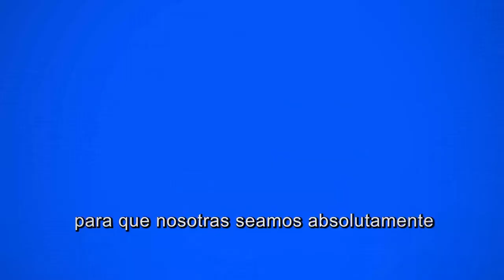PRESENTES TE.VE Las columnas de Marlene Wayar: Ser Travesti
Hoy es el Día Internacional de la Eliminación de la Violencia contra la Mujer. El 25 de noviembre, el mundo recuerda que la violencia contra la mujer es una forma de discriminación y una violación a los derechos humanos. En su columna oral #3, Marlene Wayar habla de las violencias y exclusiones que sufren las travestis y trans. Mientras a nivel global la expectativa de vida aumenta, para estas feminidades el promedio de vida es de 32 a 35 años.